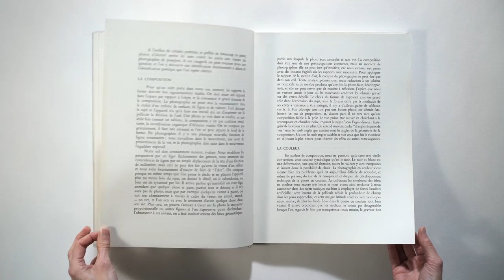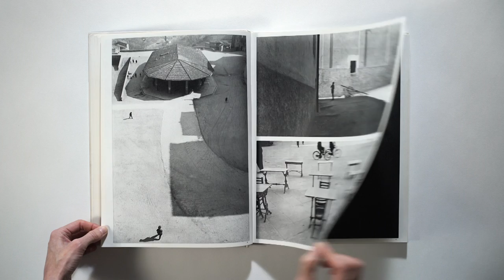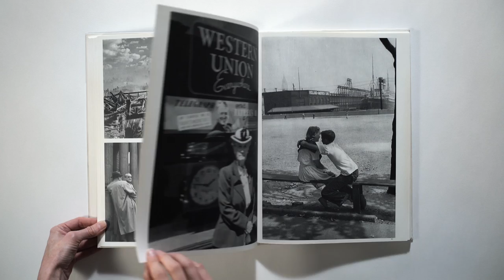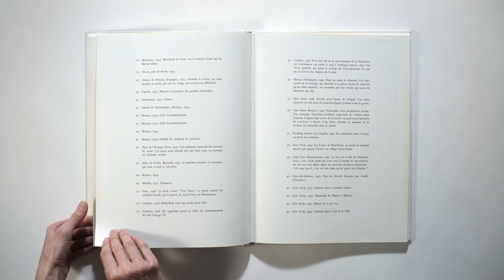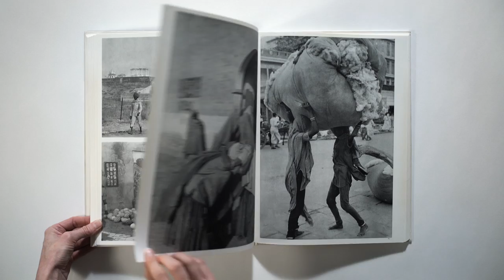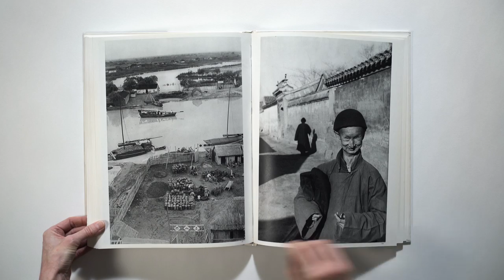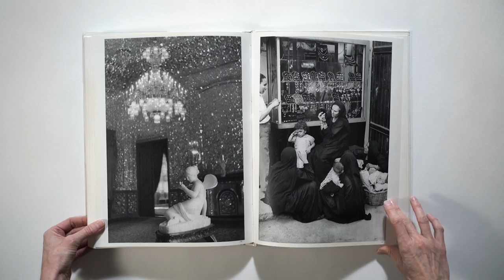Henri Cartier Bresson: Images à la Sauvette